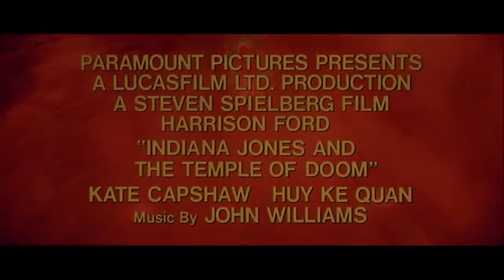Indiana Jones and the Temple of Doom - Trailer 1984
In 1935, Indiana Jones is tasked by Indian villagers with reclaiming a rock stolen from them by a secret cult beneath the catacombs of an ancient palace.

Screenplay by: Willard Huyck
Gloria Katz
Story by: George Lucas
Produced by: Robert Watts
Starring: Harrison Ford
Kate Capshaw
Ke Huy Quan
Amrish Puri
Roshan Seth
Philip Stone
Roy Chiao
Cinematography: Douglas Slocombe
Edited by: Michael Kahn
Production co: Paramount Pictures